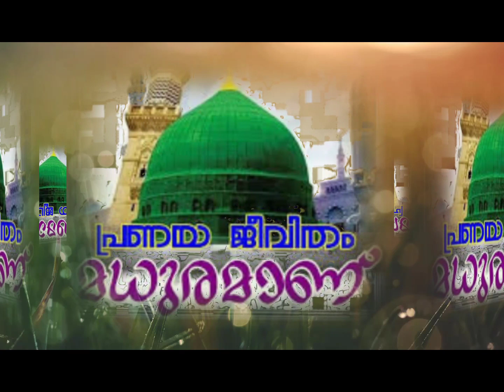ya nabi .malarupeidapole madeena yennu chandan.........